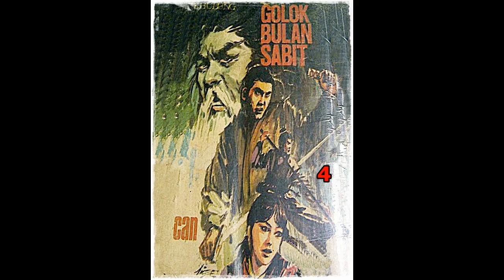Seri Cerita Silat Golok Bulan Sabit Jilid 4